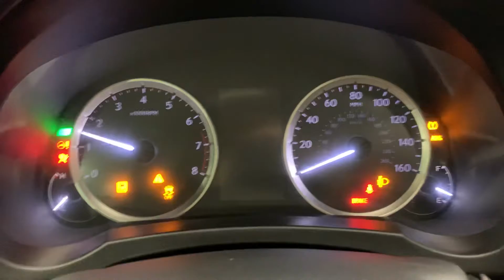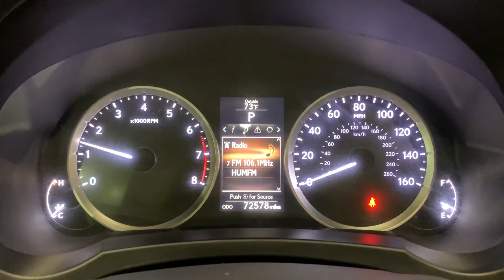2014 Lexus IS250 RWD 2.5L V6 Extra Nice Extra Clean